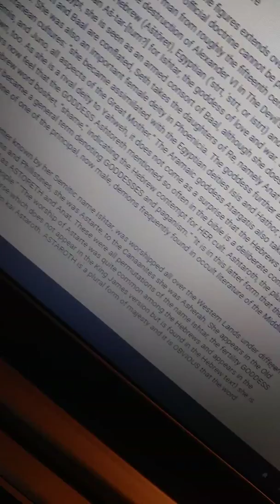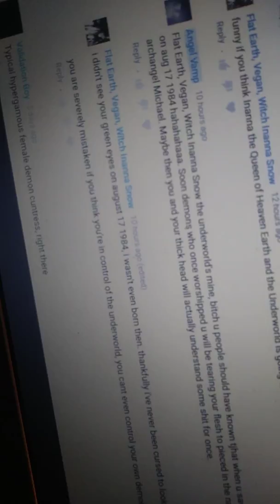Stuck up vegan witch innana asteroth's irrational comments to the most powerful vamp ever pt 2